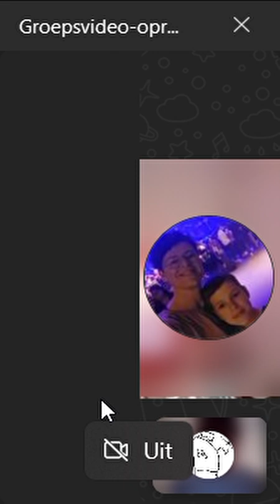bob potkast deel 4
voor kids